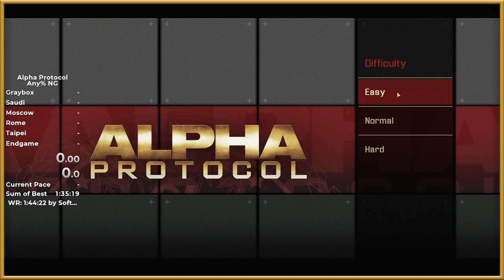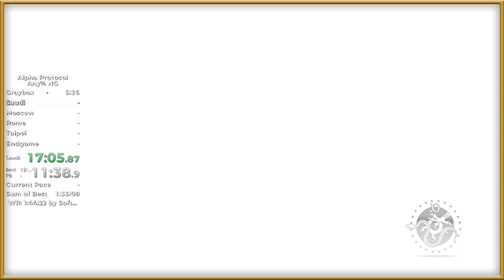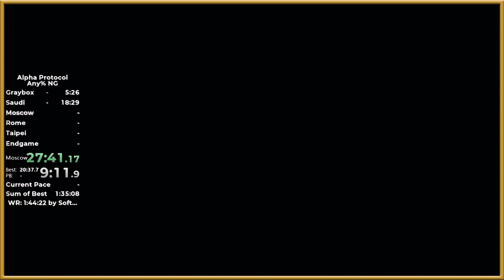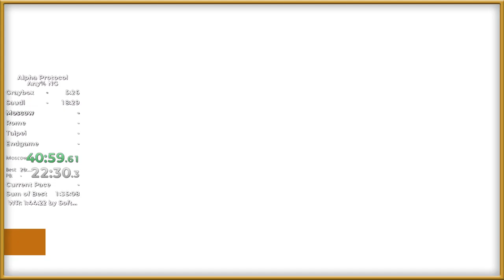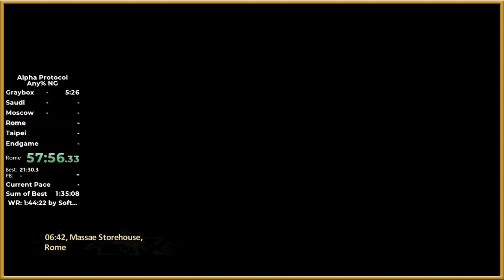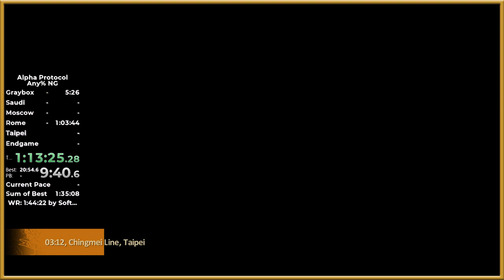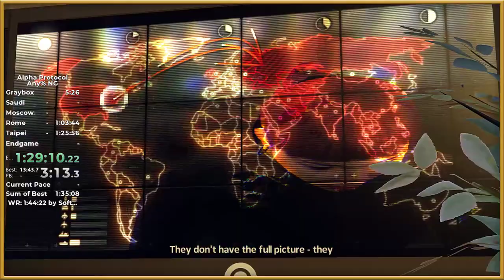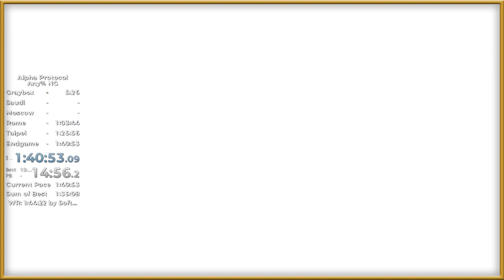Alpha Protocol in 1:40:53 - Any% NG (old WR)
This was surprisingly easy, all the veteran runs have given me a really good understanding of the game so adapting it to technician wasn't that hard.

This run can be improved significantly.